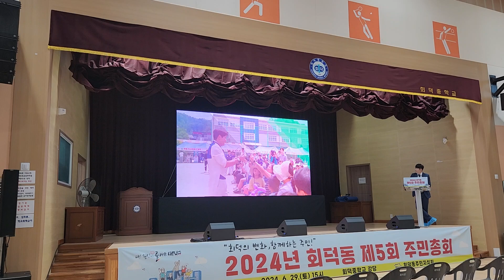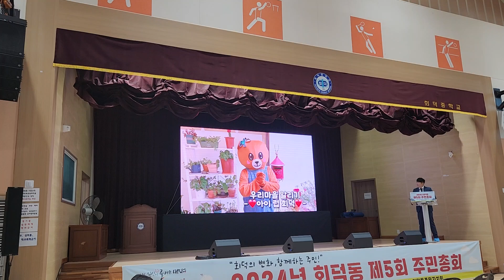2024년 대전 회덕동 제5회 주민총회 (2024.06.29 토 오후3시, 회덕중학교)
2024년 대전 회덕동 제5회 주민총회 (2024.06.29 토 오후3시, 회덕중학교)